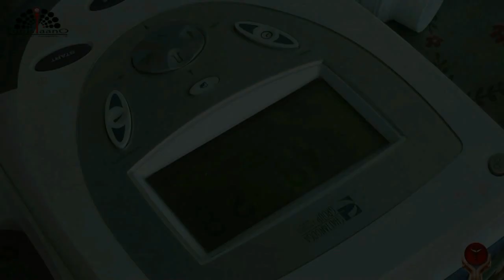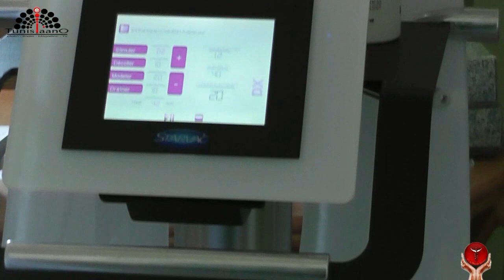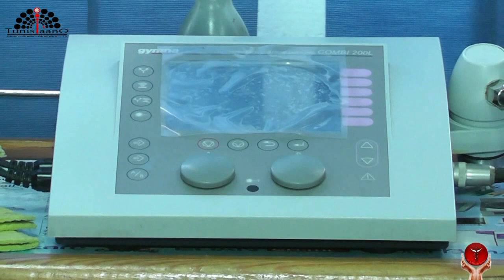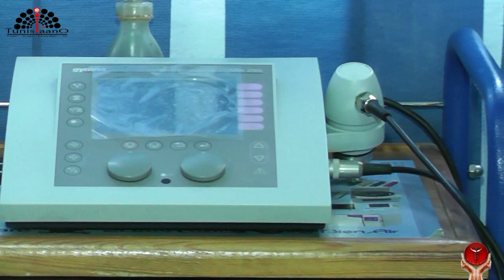L'art de la kinésithérapie dans les yeux de ses professionnels